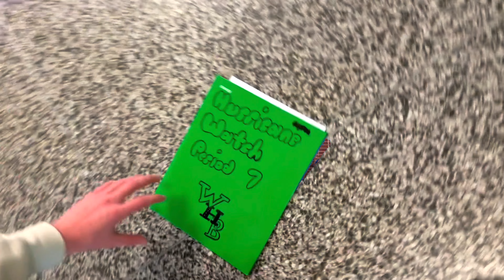Hurricane Watch, November 10, 2022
Period 7
Director: Hudson
Producer: Miller
Anchors: Chance + Tyler
Packages: School Store, Veterans Day, WHB's Hot Takes, Can WHB dance?